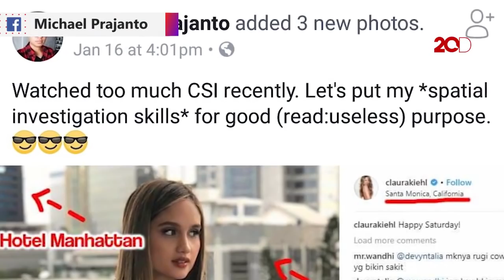Kejelian Netizen Melihat Kejanggalan Foto Cinta Laura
Seorang netizen bernama Michael Prajanto memposting sebuah foto yang membuktikan foto unggahan Cinta Laura berada di Jakarta bukan California. Seperti apa kejeliannya, saksikan video berikut ini.